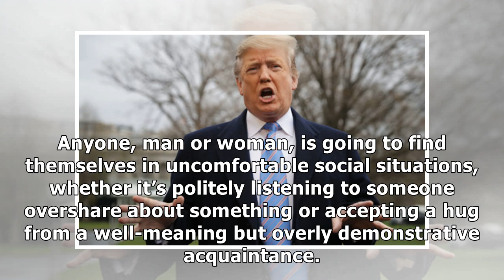Joe Biden Is Not Harvey Weinstein